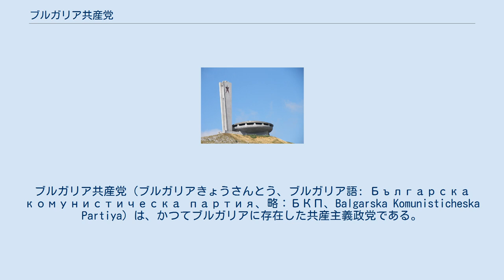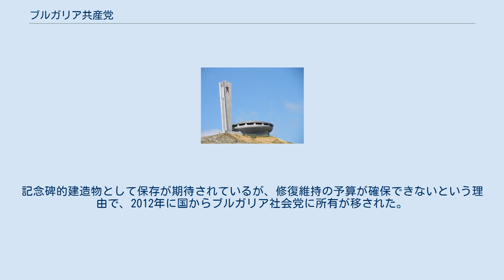ブルガリア共産党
ブルガリア共産党（ブルガリアきょうさんとう、ブルガリア語: Българска комунистическа партия、略：БКП、Balgarska Komunisticheska Partiya）は、かつてブルガリアに存在した共産主義政党である。
1946年から1990年までの社会主義国家ブルガリア人民共和国において、人民民主主義体制の下で国家の指導政党の位置を与えられ、形式的な衛星政党は残したものの、事実上の一党独裁制（ヘゲモニー政党制）を敷いていた。
 なお社会党となった後の1991年には、党創設100周年を祝っている。
 一方マルクス・レーニン主義の堅持を主張したアレクサンダー・パウノフ率いるグループが1996年に新たにブルガリア共産党を結成、コスタディン・チャカロフが1995年にブルガリア共産主義者連合を結成、ともに政党連合「ブルガリアのための連合」に加わっているが議席は確保できていない。
 ブズルジャ記念館 1981年から1991年まで使用された記念館がバルカン山脈のブズルジャ峰の山頂に廃墟のまま残されている。
この建物は、1891年のブルガリア社会民主党設立会議がこの山上で行われたことを記念して建てられたものである。
記念碑的建造物として保存が期待されているが、修復維持の予算が確保できないという理由で、2012年に国からブルガリア社会党に所有が移された。